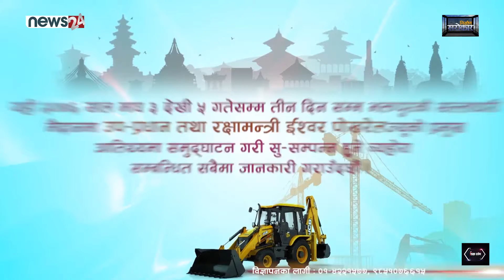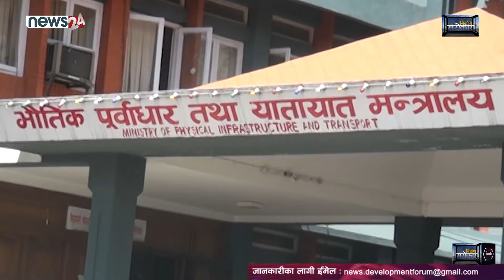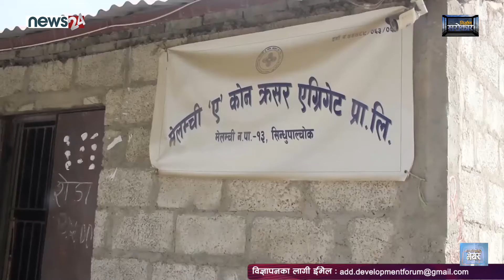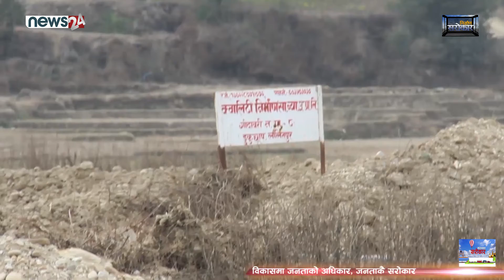Nirman Sarokar || Full Episode || पौष २९ गते सोमबार प्रशारित निर्माण सरोकारको पुर्ण भाग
DF_Episode_1568_NS
Nirman Sarokar is one and only TV Show on construction sector. This program is broadcasting Monday through News 24 (9:30Pm &Tuesday 3:30am)
This program produced by ICID Pvt. Ltd. coordination with FCAN